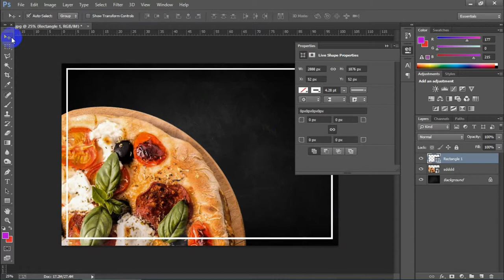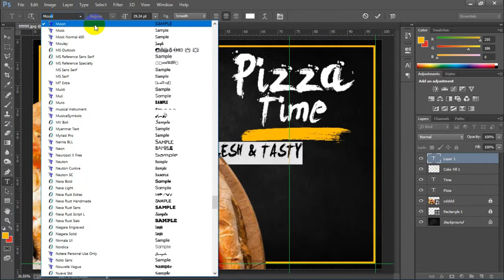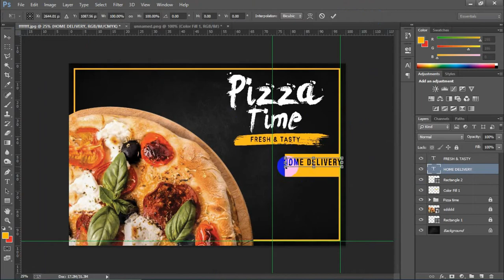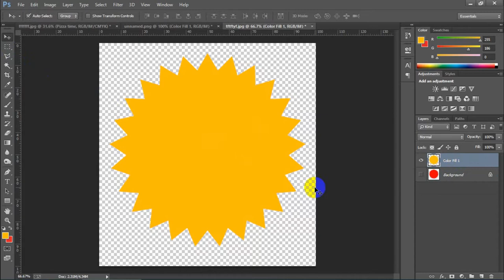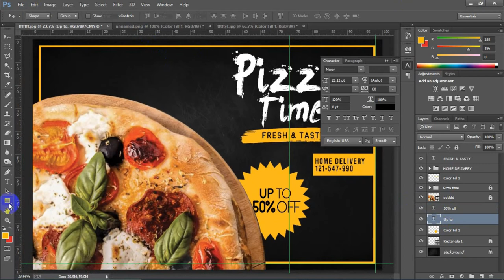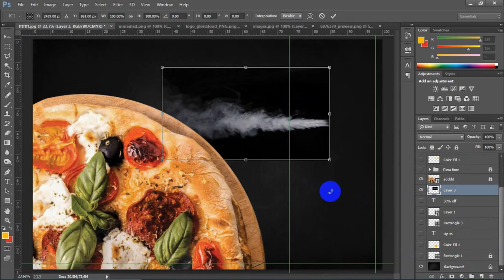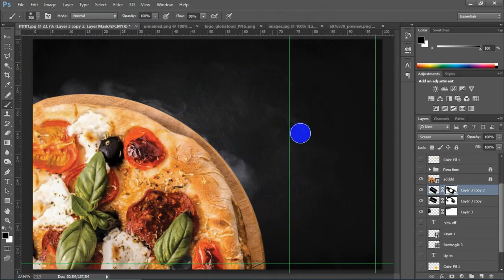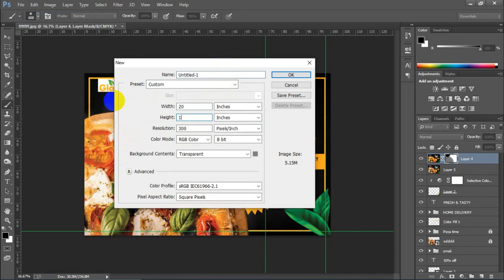FACEBOOK poster design photoshop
Design a Poster by photoshop

free poster design templates,
poster design ideas,
kanneer anjali poster maker online,
poster printer,
block poster,
how to make an informative poster,
adobe piktochart,
picture chart,
online post making,
poster maker with name and image,
poster making ideas,
sign infographic,
google poster maker,
flyer maker online,
online banner maker,
game poster maker,
landscape poster maker,
rip poster maker,
event posters psd,
promotion poster psd,
poster png background,
png poster templates,
blank poster png,
waz mahfil poster design vector,
poster design images for background,
after party poster,
splendid poster maker,
poster design ideas,
poster printer,
block poster,
adobe piktochart,
picture chart,
online post making,
poster making ideas,
sign infographic,
google poster maker,
flyer maker online,
online banner maker,
game poster maker,
landscape poster maker,
rip poster maker,
event posters psd,
promotion poster psd,
poster png background,
png poster templates,
blank poster png,
after party poster,
splendid poster maker,

pizza poster
poster design layout,
poster design lesson,
poster design learning,
poster design layout ideas,

poster design layout,
poster design lesson,
poster design learning,

পোস্টার ডিজাইন,
পোস্টার ডিজাইন illustrator,
পোস্টার ডিজাইন ইলাস্ট্রেটর,
পোস্টার ডিজাইন সফটওয়্যার,
পোস্টার ডিজাইন করার সহজ উপায়,

photoshop poster templates,
photoshop poster design tutorials pdf,
poster tutorial in photoshop cs6,
how to make a poster in photoshop cc 2020,
photoshop poster size,
photoshop poster design tutorials youtube,